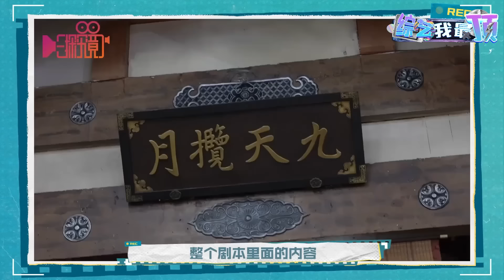张遮耿直爆料称张凌赫和白鹿竟然给他发亲密戏？！可怜的张大人，又被危宁撒狗粮！| 宁安如梦 | 娱乐 | 王星越 | 影视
综艺千千万！综艺我最酷！更多精彩尽在综艺我最顶~